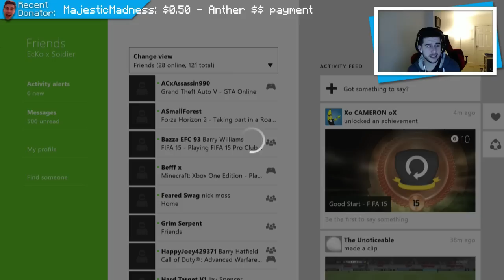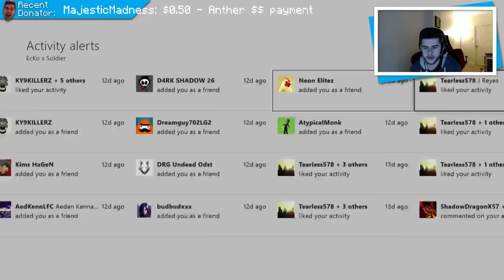Minecraft Xbox - Soldier Adventures "Friday The 13th" [36]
Welcome everyone to episode [36] Friday the 13th special, today we are going to be doing alot of things including mining, finishing the train station entrance oh and also getting lost :P remember to HIT that LIKE button for more and enjoy.